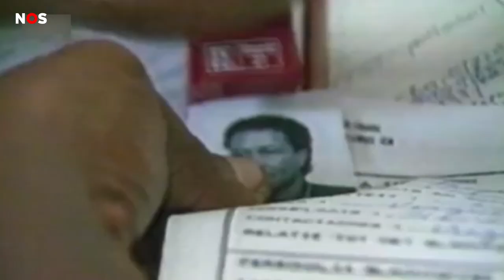1989: De grootste vliegramp uit de Surinaamse geschiedenis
Het is morgen precies dertig jaar geleden dat in Suriname een grote vliegramp was met een toestel van luchtvaartmaatschappij SLM. In het vliegtuig zaten veel Surinaamse Nederlanders. Alle negen bemanningsleden en 167 van de 178 passagiers kwamen om het leven.

Al die tijd vraagt Patrick Scharmin zich af of zijn moeder, broer en tante, die bij de ramp omkwamen, wel echt begraven zijn op de plek waar ze zouden moeten liggen.

Het toestel van de Surinaamse vliegmaatschappij SLM crashte destijds bij het vliegveld Zanderij. Aan boord waren ook de voetballers van het Kleurrijk Elftal, een team van Nederlandse profs van Surinaamse afkomst, onder wie Patricks broer Andy Scharmin.

Bekijk hier een terugblik op deze grootste vliegramp uit de Surinaamse geschiedenis.

► VRAGEN/TIPS/IDEEËN?